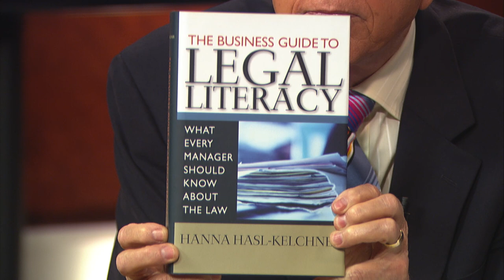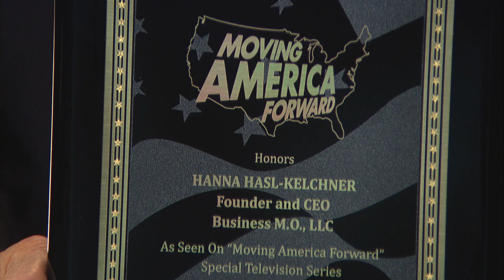Hanna Hasl-Kelchner Talks Risk Management with William Shatner on Moving America Forward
Legal literacy is the key to legal leverage® and more control of business legal risks. William Shatner and Doug Llewelyn interview Hanna Hasl-Kelchner on Moving America Forward about Business M.O., LLC and the Legal Leverage® Academy and it's mission to give responsible business leaders more control over legal liabilities with the legal literacy advantage they need to keep their businesses out of court. Includes Business M.O., LLC receiving the prestigious Moving America Forward Award.